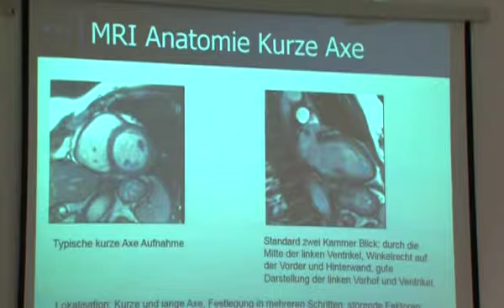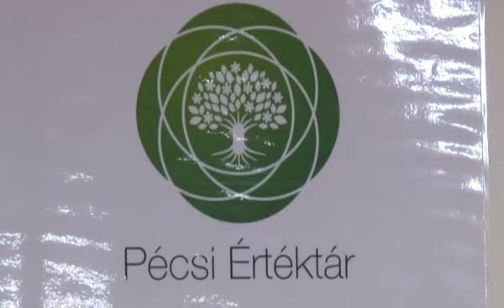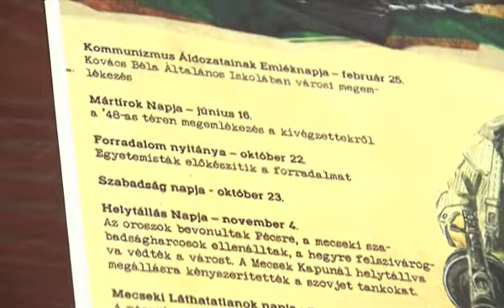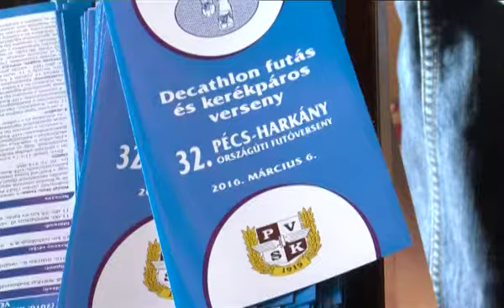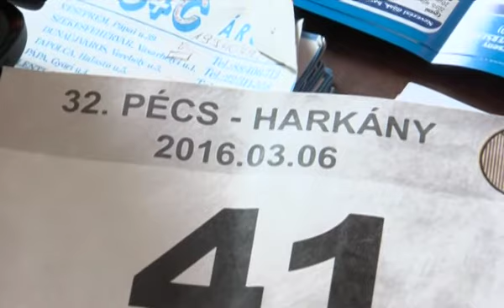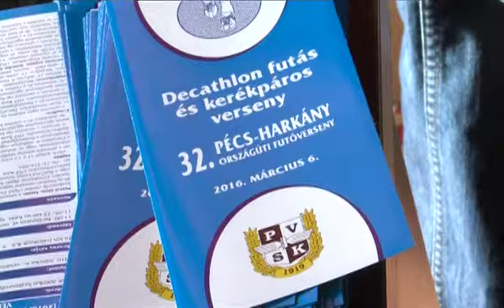PontMa (2016.03.01.) Pécs TV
- Új oktatási központok a PTE-n (0:50)
- Ritka Betegségek Világnapja- stúdióbeszélgetés Dr. Melegh Bélával, a pécsi Klinikai Központ Orvosi Genetikai Intézet intézetigazgatójával (4:00)
- Fotópályázat (10:57)
- Összefogás a gyermekek egészségéért program (11:58)
- 56-os Emlékév- interjú Dr. Debreczeni Lászlóval (12:49)
- Pécsi zöldkomposzt árusítása a BIOKOM-nál (14:28)
- Pécs-Harkány futás- interjú Czerpán Istvánnal, a PVSK ügyvezető elnökével, Freier Balázzsal, a DECATHLON futás és DECATHLON kerékpáros verseny versenyigazgatójával (15:12)
- Női kosárlabda Magyar Kupa nyolcad döntő (17:32)